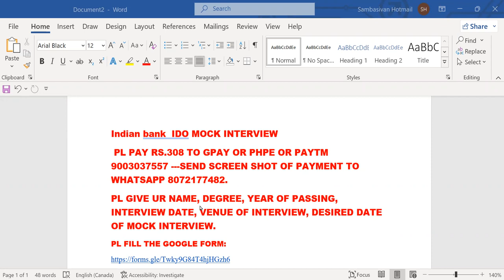INDIAN BANK IDO MOCK INTERVIEW GUIDANCE pl pay rs308 to gpay 9003037557 wapp screen shot 8072177482